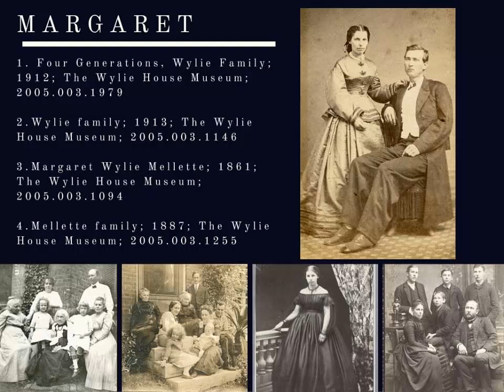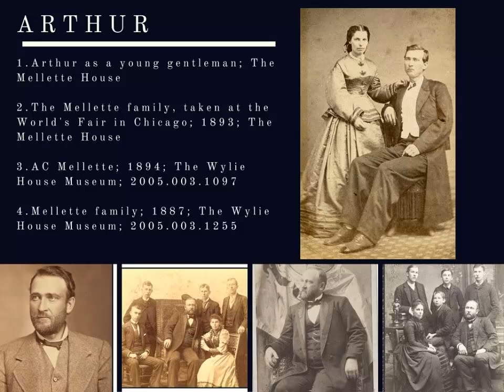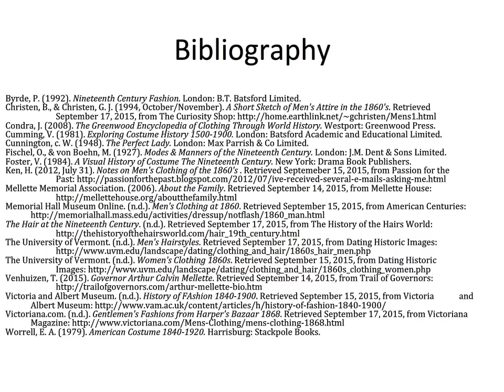The Wylie House and Mid-19th Century Fashion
A talk given as part of The Wylie House Speaker Series on September 18, 2015.